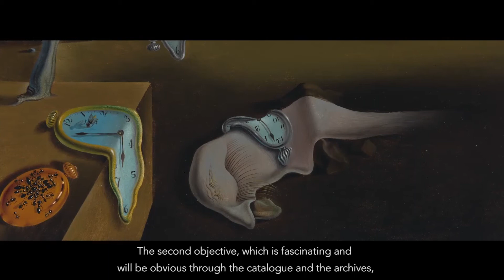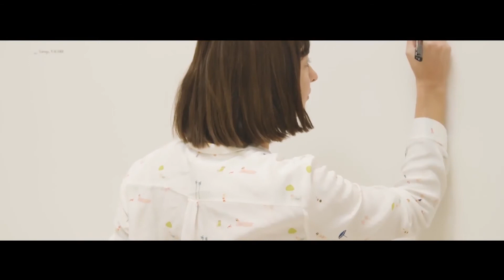Fondation Louis Vuitton presents Being Modern: MoMA in Paris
Next week, the Fondation Louis Vuitton art museum in Paris opens its doors to an exceptional exhibition devoted to the unrivaled collection of New York's MoMA (Museum of Modern Art)